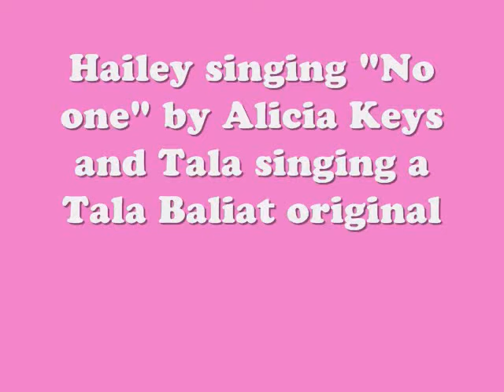Introducing New Music Duo PINK SKY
My 2 daughters Tala and Hailey entertainment some family visiting from out of town.  My youngest Hailey is singing "No One" by Alicia Keys and Tala is singing a song she made up on the spot.